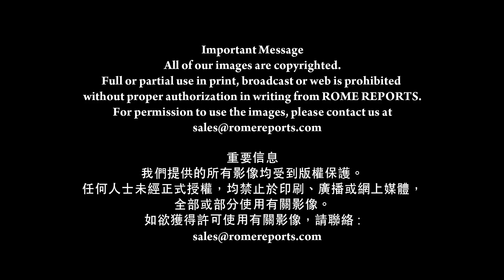駐梵蒂岡記者重構教宗方濟各的選舉